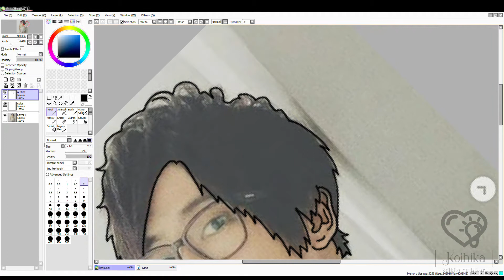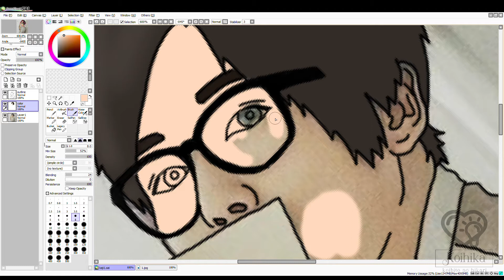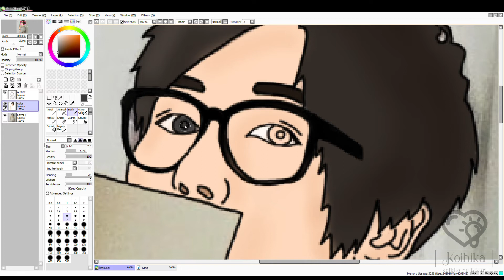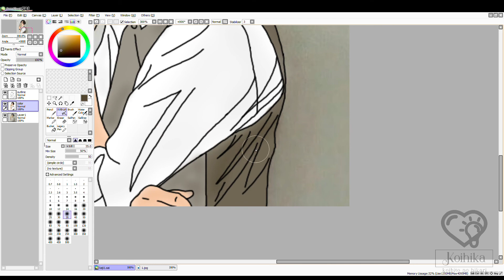(tracing) Yuki Kaji#1